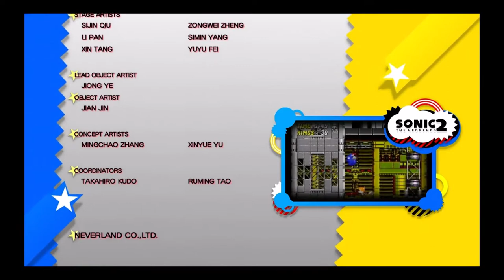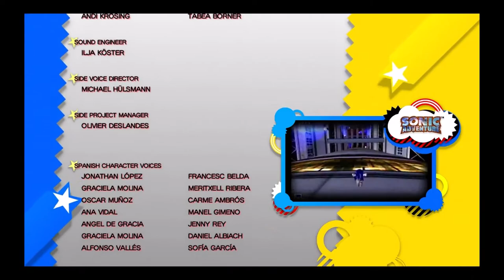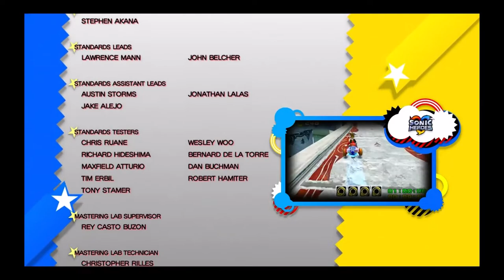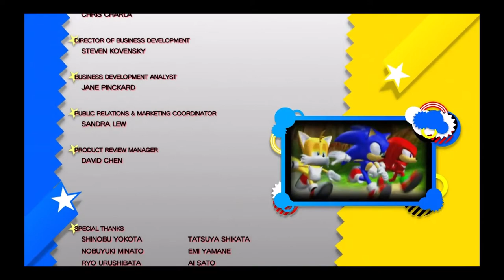Sonic Generations Story Mode Part 13 "Final Battle" - Time Eater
Sonic and Classic Sonic vs Eggman (Future) and Dr Robotnik (Past Eggman)